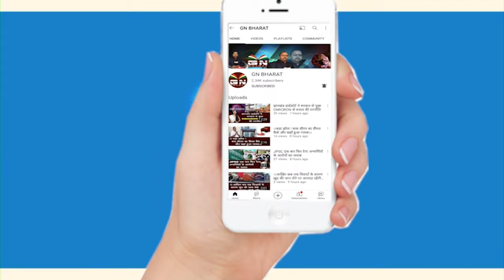प्रेम प्रकश यहाँ अपना पैसा करता था निवेश, पूजा सिंघल मामले में प्रेम प्रकश का बड़ा खुलाशा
प्रेम_प्रकश यहाँ अपना पैसा करता था निवेश, पूजा_सिंघल मामले में प्रेम प्रकश का